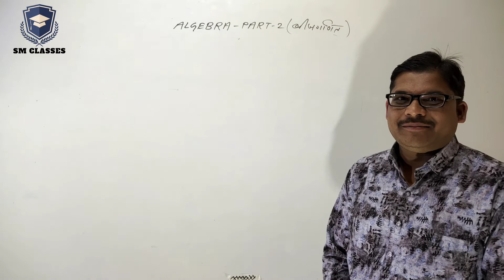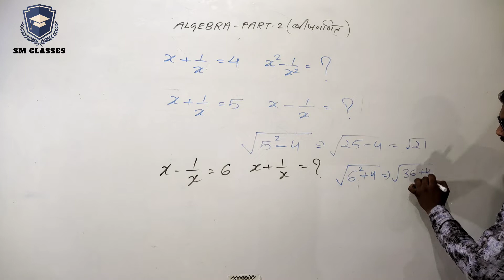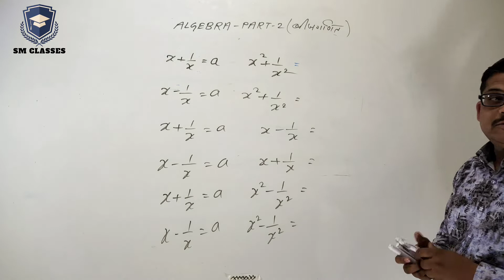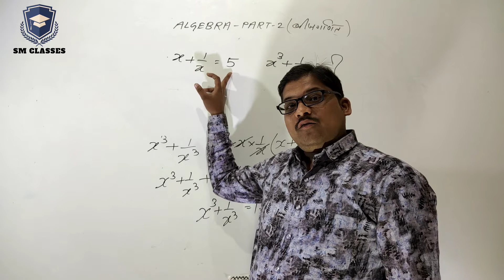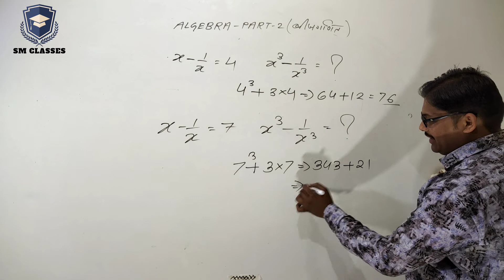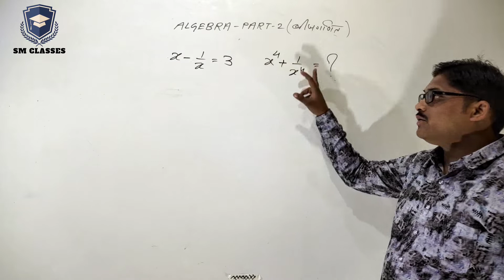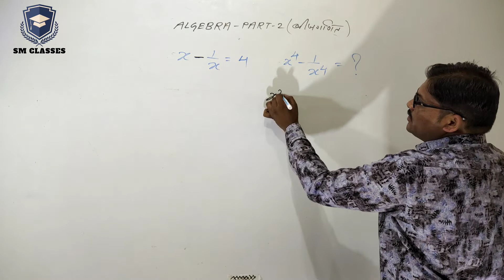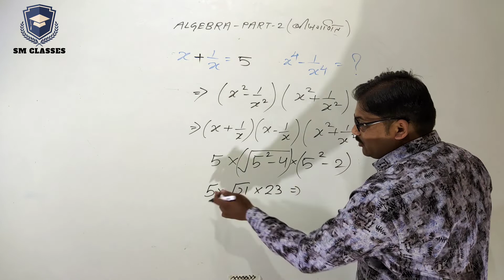बीज गणित Part-2 | Maths | SM Classess | Rajesh Sir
Algebra Part-1 | Maths | SM Classess | Rajesh Sir

easy tricks for algebra by maths ke jaadugar rajesh sir